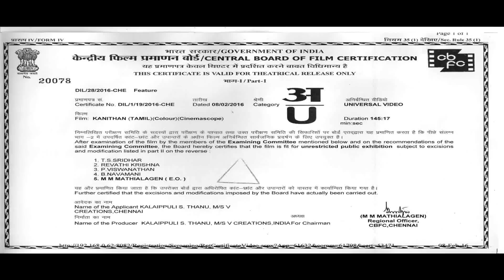Kanithan Promo Spot 1 | Atharvaa | Catherine Tresa | Drums Sivamani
Kanithan releasing 26th February 2016!!!

Kanithan is a Tamil action thriller film written and directed by T. N. Santhosh and produced by Kalaippuli S.Thanu. The film features Atharvaa and Catherine Tresa in the lead roles, while Drums Sivamani composes the film's music.

Star Cast: Atharvaa and Catherine Tresa
Directed By T. N. Santhosh
Produced by Kalaippuli S.Thanu
Banner: V Creations